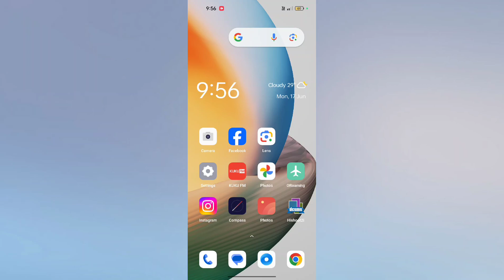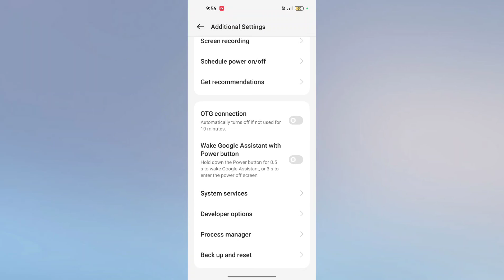OPPO F27 Pro+ 5G Google Assistant ON Kare | How to Enable Google Assistant Feature